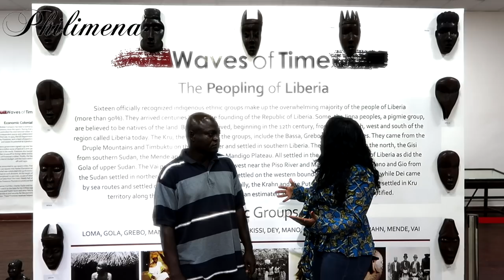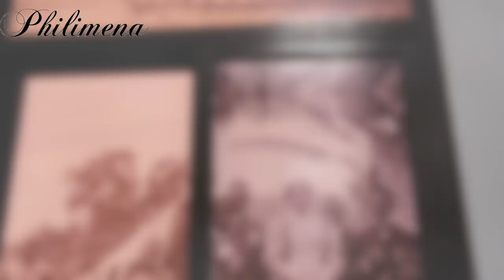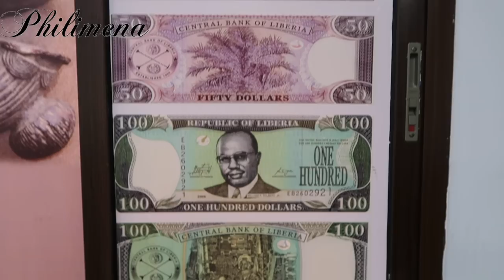National Museum Of Liberia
Recently the newly renovated National Museum Of Liberia re-opened and I got a special opportunity to get an inside peek! I must say I was overcome with a sense of pride to see my nation's history right there in front of me, and that we were able to keep such precious artifacts even through a long civil war. By far on of my favorite experiences thus far learned a lot of things I didn't even know! Get ready to get a history lesson on sweet Mama Liberia!

Thank you again to the National Museum Of Liberia for allowing us to share this experience with Liberians all across the world!

And for those of you who know the old school jam I used as background music hope you are dancing while watching "Coming Home Aye Yah"!!!